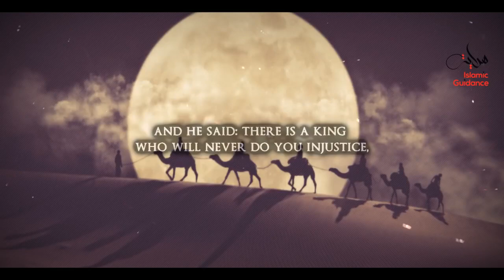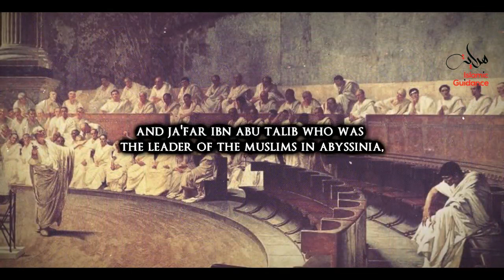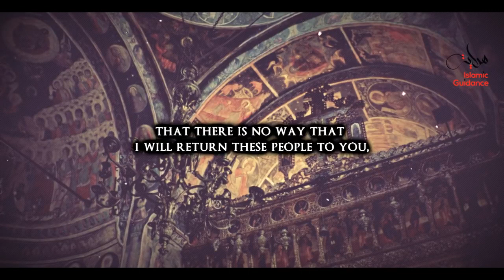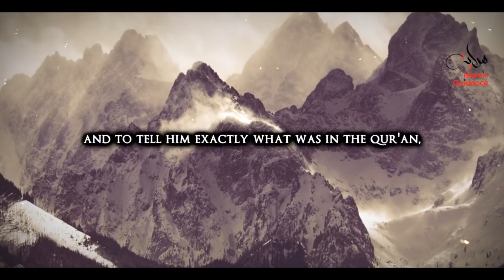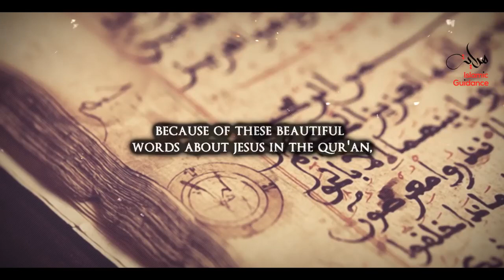Islam - Letter To Negus Najjashi